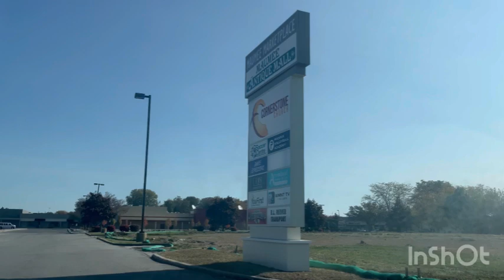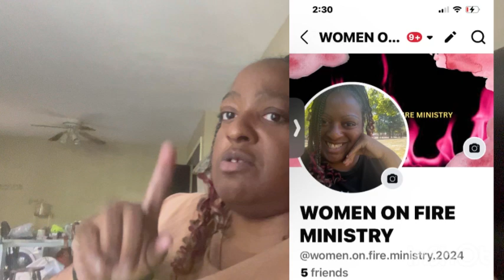😍HUNTING DOWN HOMELESS PEOPLE IN TOLEDO OHIO TO BLESS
today God placed on my heart to love on the homeless, and that is what i did